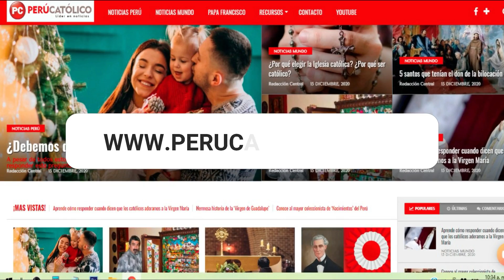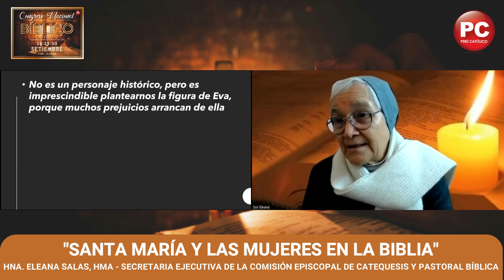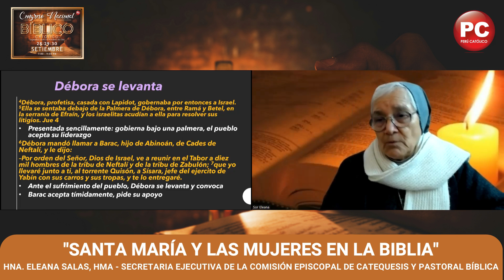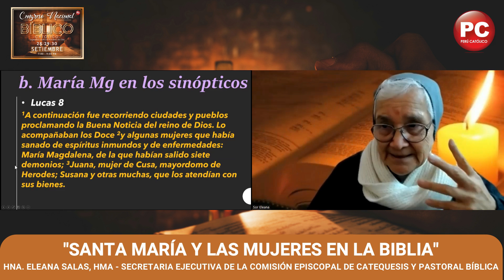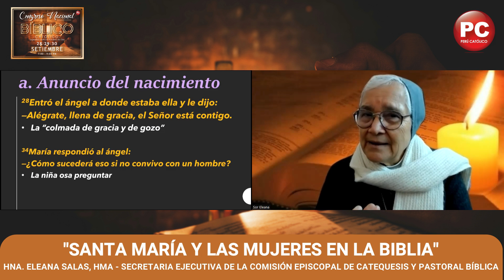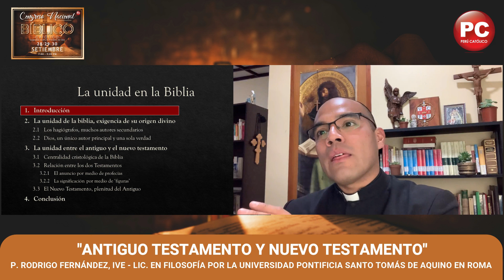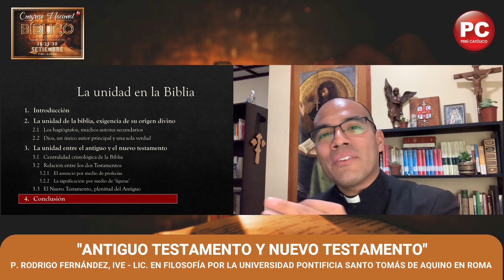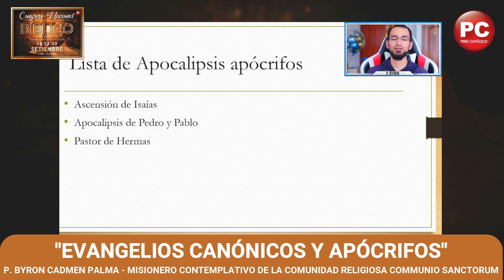📖 𝗗𝗜𝗔 𝟐 - 𝗖𝗢𝗡𝗚𝗥𝗘𝗦𝗢 𝗡𝗔𝗖𝗜𝗢𝗡𝗔𝗟 𝗕𝗜𝗕𝗟𝗜𝗖𝗢 𝗖𝗔𝗧𝗢𝗟𝗜𝗖𝗢 - 𝗦𝗔𝗚𝗥𝗔𝗗𝗔𝗦 𝗘𝗦𝗖𝗥𝗜𝗧𝗨𝗥𝗔𝗦 𝗣𝗔𝗟𝗔𝗕𝗥𝗔 𝗗𝗘 𝗗𝗜𝗢𝗦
🔴𝗣𝗼𝗻𝗲𝗻𝗰𝗶𝗮 𝟭: SANTA MARÍA Y LAS MUJERES EN LA BIBLIA, por Hna. Eleana Salas.

🔴𝗣𝗼𝗻𝗲𝗻𝗰𝗶𝗮 𝟮: ANTIGUO TESTAMENTO Y NUEVO TESTAMENTO, por P. Rodrigo Fernández, IVE.

🔴𝗣𝗼𝗻𝗲𝗻𝗰𝗶𝗮 𝟯: EVANGELIOS CANÓNICOS Y APÓCRIFOS, por P. Byron Cadmen.

👉 𝗢𝗿𝗴𝗮𝗻𝗶𝘇𝗮𝗱𝗼 𝗽𝗼𝗿 @perucatolico